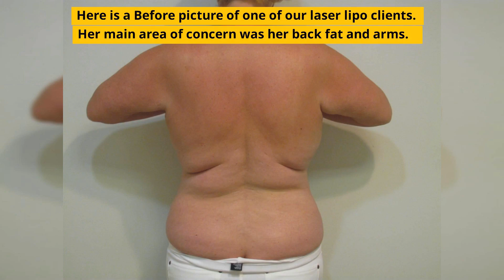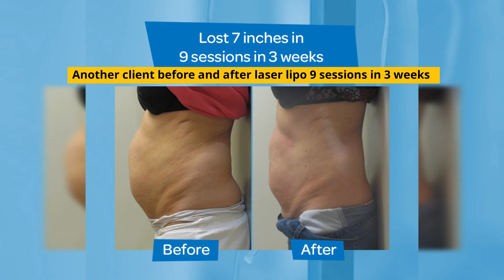Dr Tred's Slim Body Laser Spa before and after female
Dr Tred's Slim Body Laser Spa of Stuart is demonstrating how effective the laser lipo is on stubborn subcutaneous fat. No downtime no surgery no waiting to heal. Same day results. Final results are recognized the 9th session in 3 weeks. Better than Cool Sculpting, Better than lipo suction , Radio frequency, hot lasers or fat freezing. Don't waste your money and risk being permanently injured, scarred or disfigured by using some other process like fat freezing or lipo suction. Call today for free consultation and to speak with the doctor.

Dr Treds Slim Body Laser Spa
2311 SE Ocean Blvd Suite A
Stuart Fl, 34996